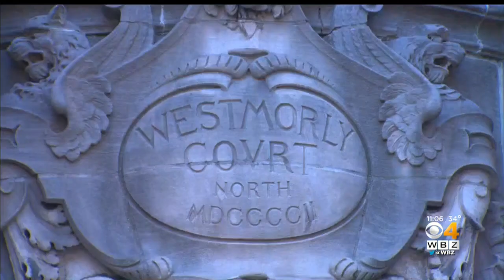Harvard University Students Hit Move Out Deadline, Coronavirus Concerns Force Online Classes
The school announced earlier in the week the campus was closing due to coronavirus concerns and classes would be held online.